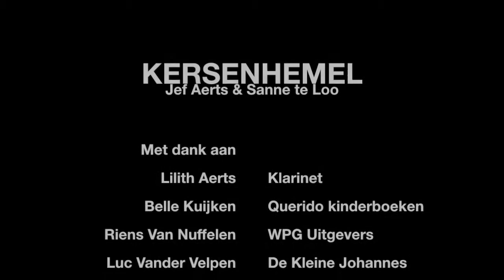Het lied van KERSENHEMEL - Boekpresentatie 29 april 2017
Bij ieder boek hoort een lied. En dit is het lied van Kersenhemel.
Boekpresentatie in De Kleine Johannes, Leuven, op 29 april 2017.
Kersenhemel is een prentenboek van Jef Aerts & Sanne te Loo, Querido Kinderboeken, 2017.